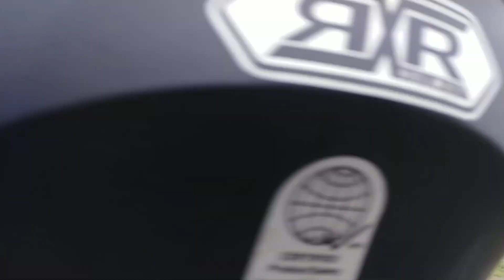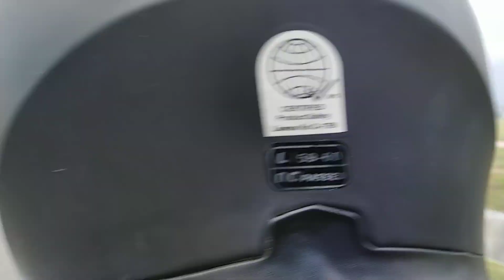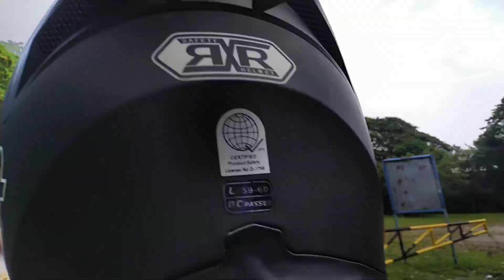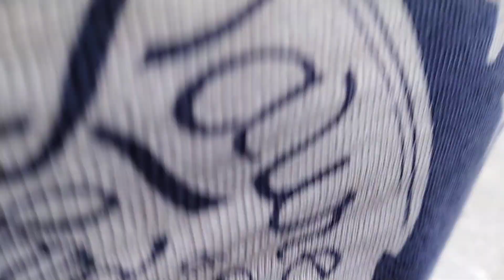Clark city let's go... '